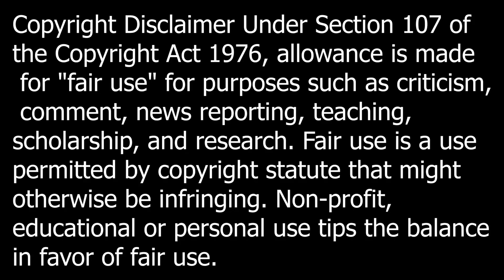Astros VS Orioles Condensed Game Highlights 8/27/22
This is the condensed game highlights of the Astros VS Orioles game.

What's in the highlights is the first pitch and out's for both teams. Plays that are included in the highlights are players getting on base, advancing on the base paths whether it's a hit or an error, great defensive plays, and the final out of an inning.